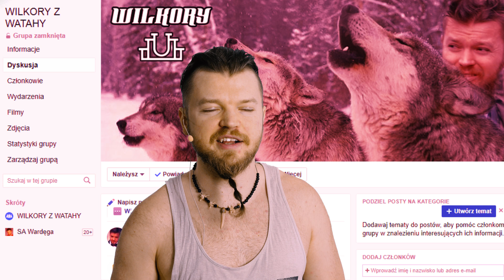Dostałem propozycję walki MMA z DanielMagical